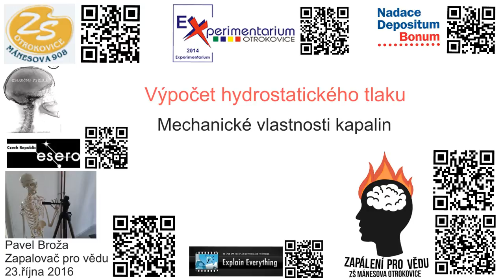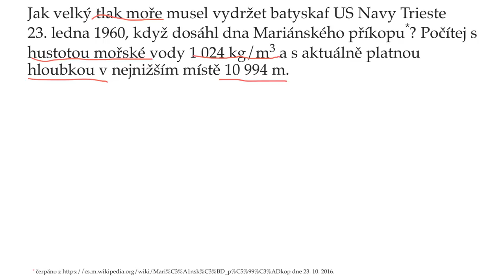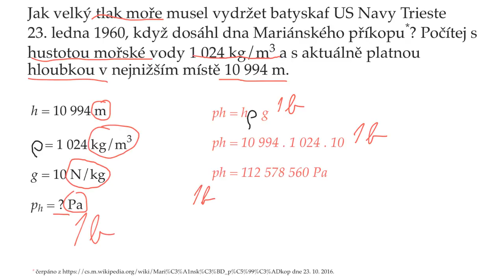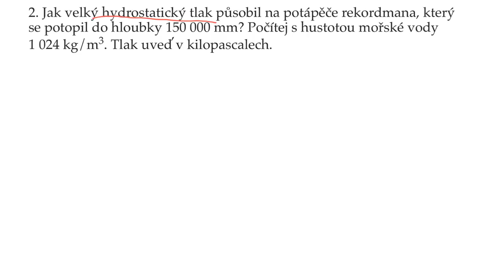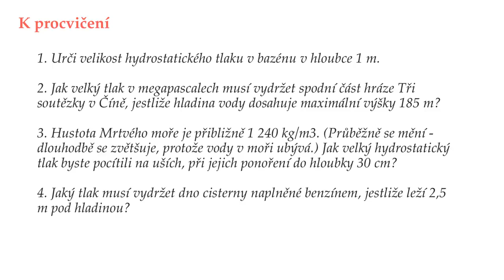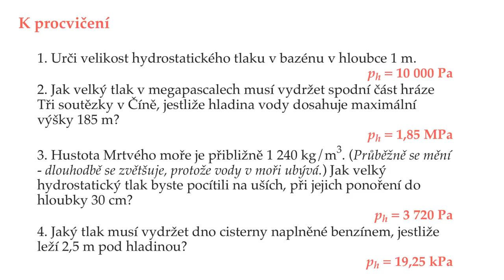Výpočet hydrostatického tlaku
Videonávod s řešenými příklady a čtyřmi k procvičení.
Je v něm několik přeřeknutí a jeden drobný omyl. Na výsledky a postupy to nemá žádný nepříznivý vliv. Buďte tedy kritičtí jen málo :-).
I přes to mi zachovejte přízeň a odebírejte můj kanál. Udržíte moji chuť dělat pro žáky něco navíc.